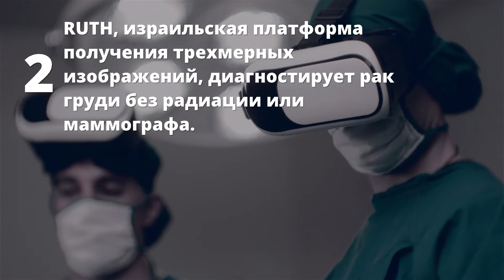5 израильских проектов по борьбе с раком молочной железы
За минувшие 5 лет почти 8 миллионов женщин в мире заболели раком молочной железы.

Вот лишь 5 израильских проектов, использующих передовую науку и технологии для диагностики и лечения этого опасного и столь частого заболевания.